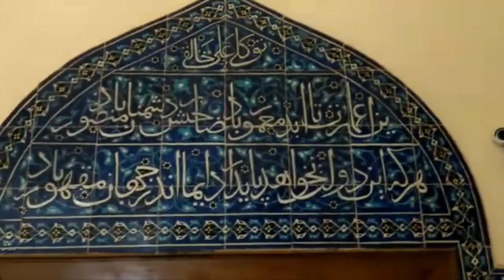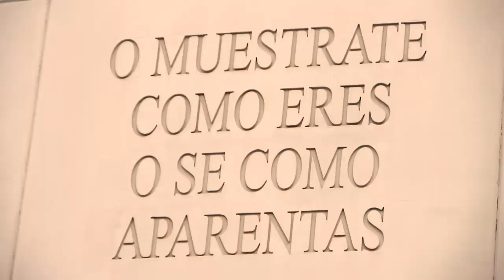Konya 👳‍♂ , la ciudad 🕌de corazones ❤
La ciudad se distingue por un ambiente de calidez al visitante, mostrando monumentos bien cuidados, desde Museos, mezquitas, madrazas, mausoleos ,parques, bazares orientales, etc. Los habitantes de estas tierras son hospitalarios , honrando la tradición de sus antecesores y es por esta razón que la ciudad se distingue por su ambiente suave que envuelve a los huéspedes en confort y cordialidad.